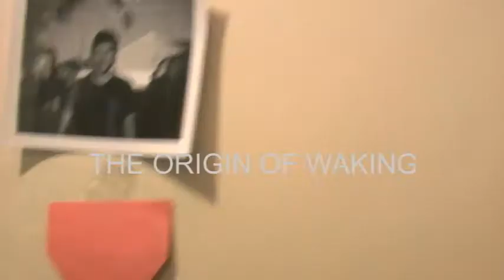Matt Glass - The Origin of Waking - Behind The Scenes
A short behind-the-scenes video of me working an image from my new series, The Origin of Waking.

starring Ian Booth

The music is by Me (Matt Glass)